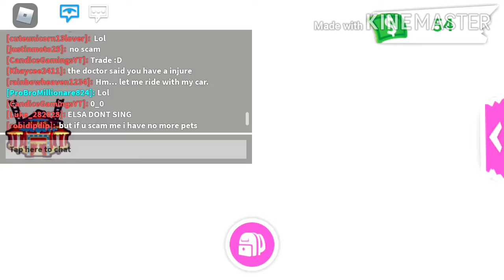A short fashion battle with iirene velvet♡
Hello peeps on the universe! Its me PoppyThe Troll! Today is June and we have started a fashion show. Kinda short, but the results are worth it i guess :)

PoppyThe Troll With iirene velvet♡